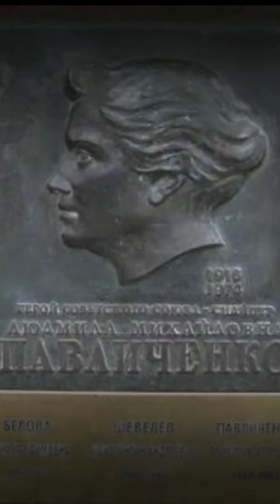The Deadliest Female Sniper You May not Know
Did you know that the deadliest female sniper in history hailed from Ukraine? Lyudmila Pavlichenko sniped 309 Nazi soldiers during World War II. Born as Lyudmila Belova in Bila Tserkva, modern-day Ukraine, she was just 24 years old when Nazi Germany invaded the Soviet Union. She volunteered for the Red Army’s 25th Rifle Division. During the Siege of Odessa, she killed 187 German soldiers and fell in love with fellow sniper Alexei Kitsenko. The newlywed couple spent their initial days hunting Nazis from a shared trench. Pavlichenko said, “the honeymoon had a positive effect on my shooting.” Tragically, her husband died from a mortar shell explosion in March of 1942.

Pavlichenko's extraordinary kill count reached 309 by the end of World War II, including the deaths of 36 Axis snipers, earning her the nickname “Lady Death.” The German Army attempted to sway her loyalty with bribes, and when those failed, they threatened her over the radio, saying, "If we catch you, we will tear you into 309 pieces and scatter them to the winds!" Unfazed, Pavlichenko was just happy the enemy got her record right. She was later awarded the Hero of the Soviet Union, the highest military honor in the Soviet Union, while she was still alive.